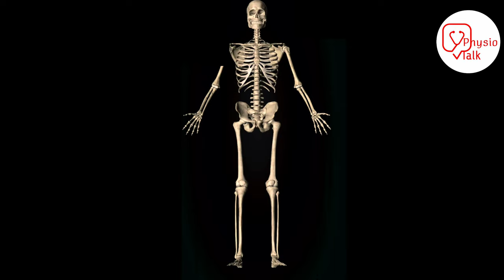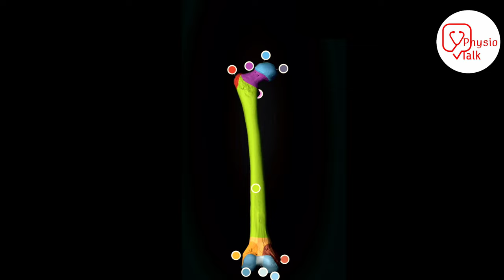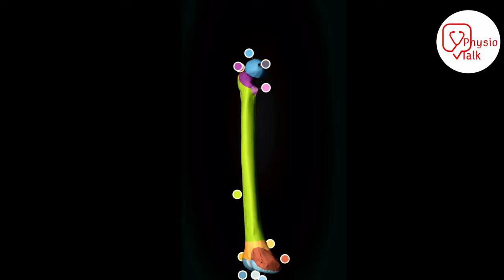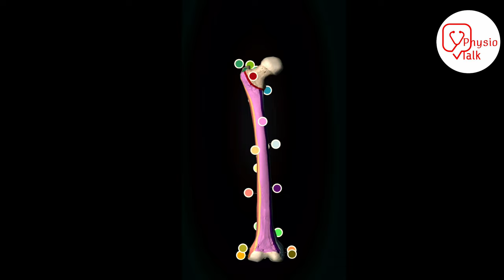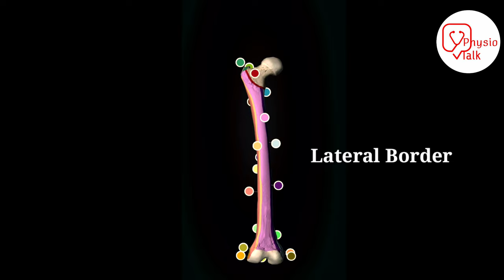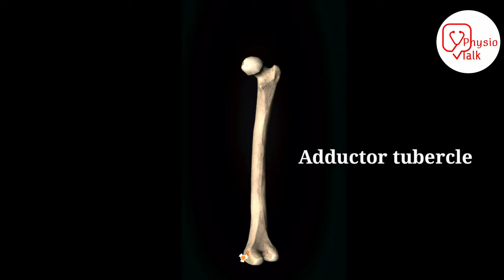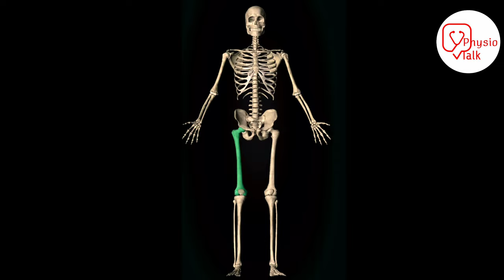Femur Anatomy | Anatomy of the Femur | femur anatomy in Hindi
FEMUR | BONES OF LOWER LIMB | ANATOMY | SIMPLIFIED ✔
The Femur: Skeletal Anatomy
FEMUR - GENERAL FEATURES & ATTACHMENTS
FEMUR - SIDE DETERMINATION & ANATOMICAL POSITION
Femur Anatomy (Osteology) - General features , Attachments , Development
Chapters
00:00 - femur anatomy
01:00 - femur parts
03:18 - femur surfaces
04:51 - intercondyler line
06:15 - femur conclusion